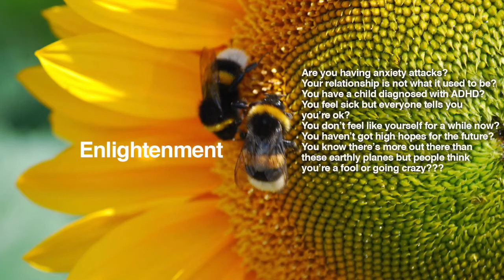Gemini Weekly Psychic Tarot Horoscope Reading | Week 1 | January 2 - 8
Gemini Weekly Psychic Tarot Horoscope Reading | Week 1 |  Tarot Forecast January 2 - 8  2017